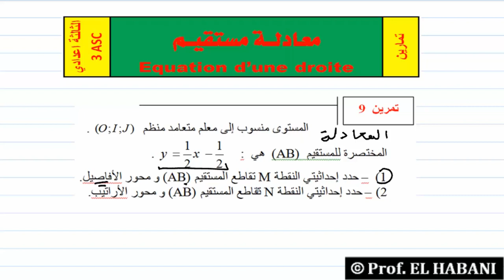د 14| تمرين 09 | تحديد احداتيات نقطة تقاطع مستقيم مع محوري المعلم